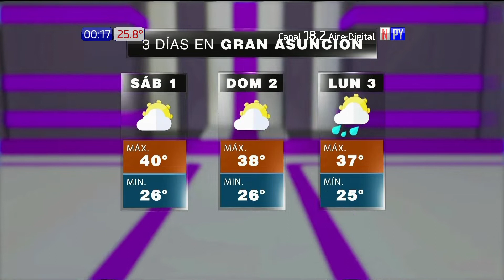Noticias Paraguay 12312021 0017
FIN DE EL RESUMEN NOTICIAS